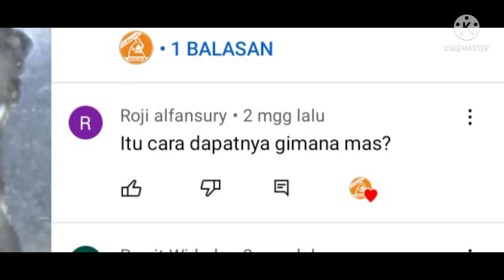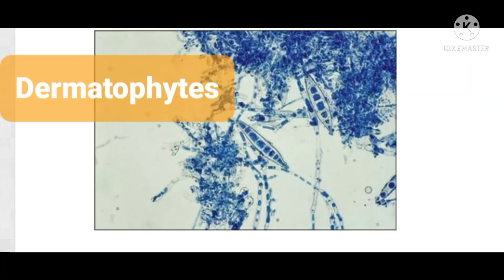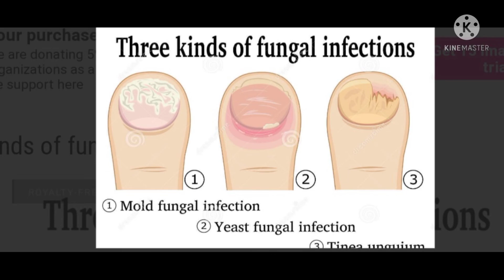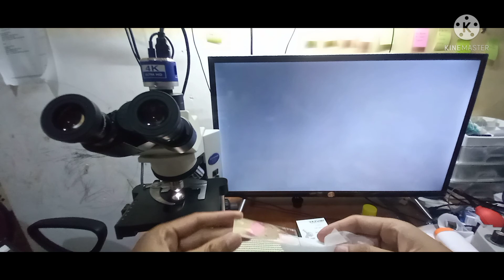Kutu Air ?? Daphnia Magna ... mirip kutu, tapi bukan kutu | Zoom Experiment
Daphnia yang lebih kita kenal sehari2 sebagai kutu air, sebenarnya bukan lah kutu sebagaimana kita ketahui, mereka adalah Crustaceae (udang-udangan) yang ukuran nyaberkisar antara 0,3 mm s.d. 1,5 mm (ukuran rerata)